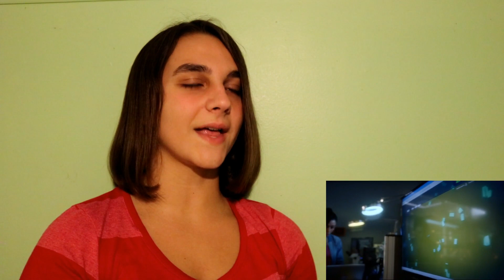Lucifer 3x01 Reaction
If you're new:
I make reaction videos to different things:

Game of Thrones (Every Monday)
Lucifer (Every Tuesday)
The Flash (Every Wednesday)
Legends of Tomorrow (Every Thursday)
Arrow (Every Friday)
Marvel’s Agents of Shield (Every Saturday)
LIMITED Once Upon a Time (Sunday’s)

Plus some other fun stuff in the future!

This video/film is for the entertainment of you. Don’t try anything that may get you hurt!